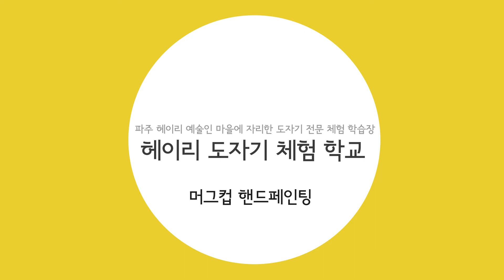헤이리 도자기 체험학교 - 머그컵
헤이리 도자기 체험학교